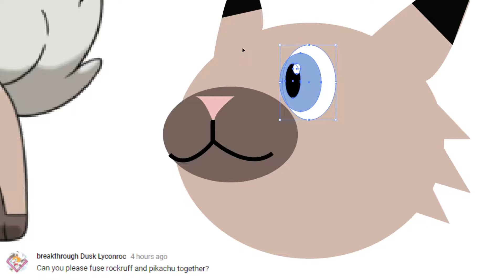Pokemon Fusion Digital Art | Rockruff & Pikachu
Just drawing two in one.

Comment two pokemon you want to see combined